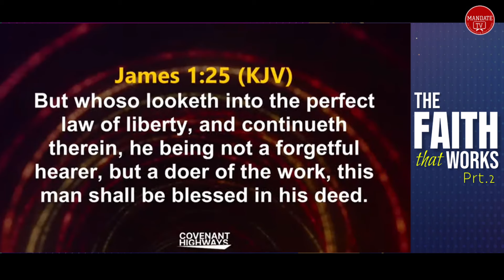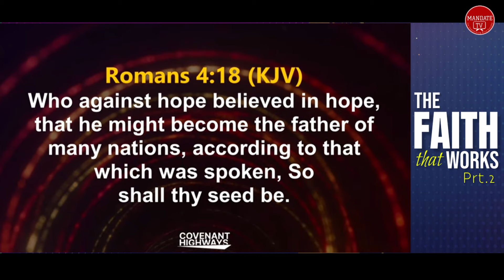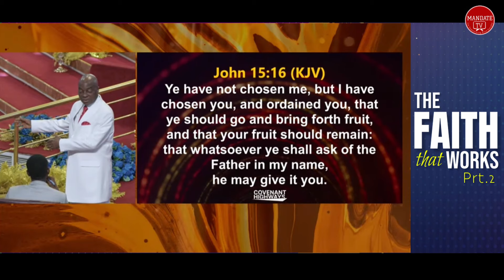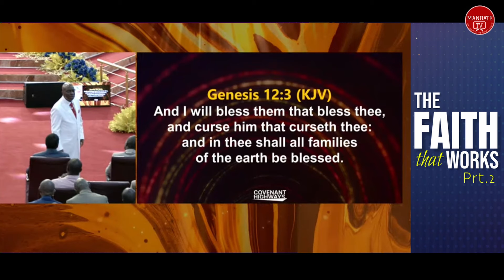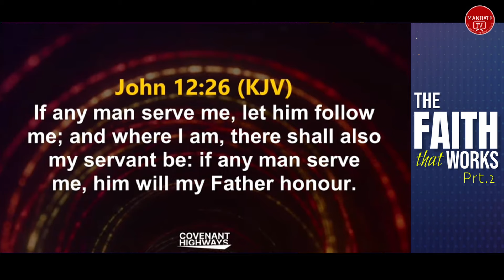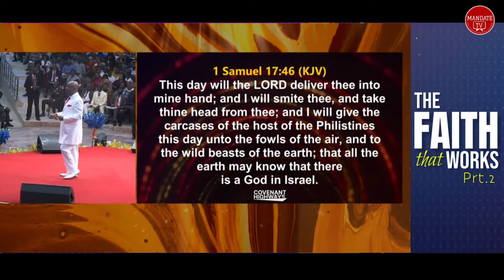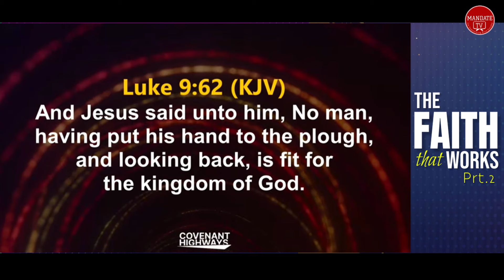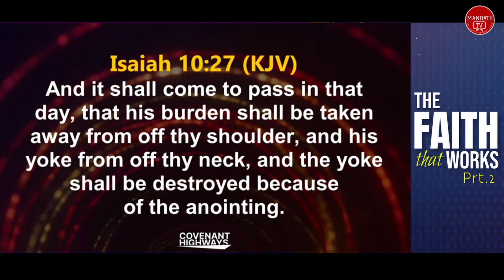THE FAITH THAT WORKS PRT.2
You are welcome to the part 2 of Understanding the Root of the Faith that Works. Watch, listen and remain blessed in the name of Jesus Christ.